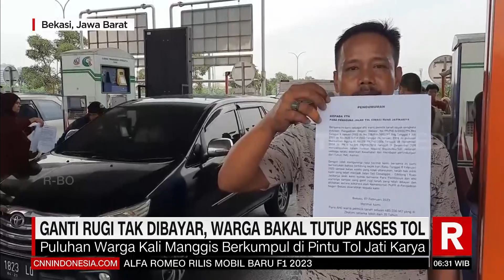Sengketa Tanah Dua Kelompok Emak-Emak Cekcok | REDAKSI PAGI (08/02/23)